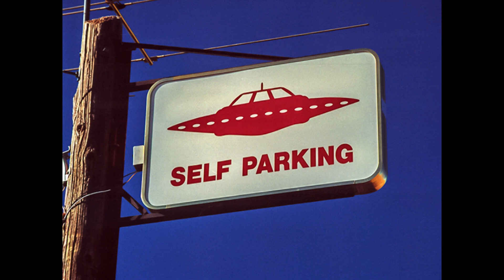GEEKING POETIC PODCAST - ALIEN CONSPIRACIES DISCUSSION (Audio)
Greetings, humans! Here's the promised ALIEN CONSPIRACY episode where we discuss some of our favorite conspiracy theories and stories, and even share a few stories of our own. We touch on everything from ancient aliens to hidden bases in Antarctica to abductions and more. and we've only just barely scratched the surface!! This is an "audio-only" podcast, mainly for sharing on our various podcasting platforms but we wanted to share it here on YouTube as well. Are you a believer? Got any alien stories of your own? Do you think it's all complete nonsense?

0:00 - 7:09 Intro and warm up discussion
7:10 - 12:14 How we got into alien conspiracies
12:15 - 21:37 The Bob Lazar story, Area 51 and aerospace technology
21:38 - 30:11 The Roswell crash
30:12 - 32:52 The Philadelphia Experiment and some Scientology talk
32:53 - 39:25 Nazi UFO conspiracies and Antarctica bases
39:26 - 40:55 Ancient civilizations, The Sumerians and Anunnaki
40:56 - 45:36 Larry tells a story about seeing a time travelling hippie by his house
45:36 - 54:09 Back to ancient civilizations
54:10 - 1:02:38 Megan talks about some of her personal UFO sightings
1:02:39 - 1:13:45 Larry talks one of his personal UFO sightings
1:13:46 - 1:27:34 We ask ourselves if we believe that aliens exist and some of the consequences of the public knowing the truth
1:27:35 - 1:29:49 We go off on a tangent about boy bands from the 80s/90s
1:29:50 - 1:31:59 Back to the alien talk
1:32:00 - 1:36:41 Show wrap up